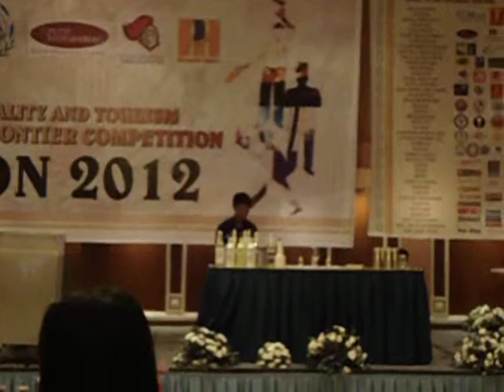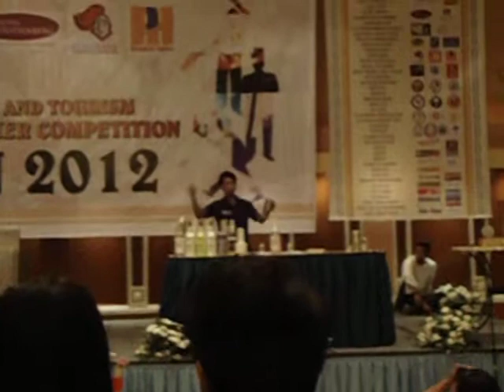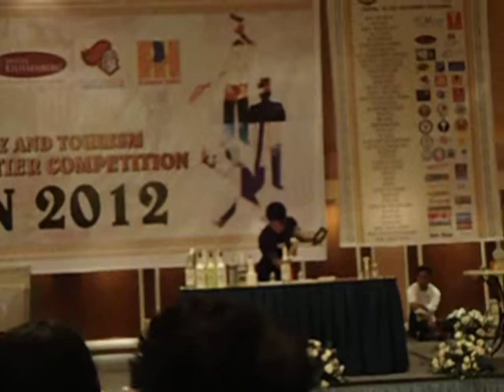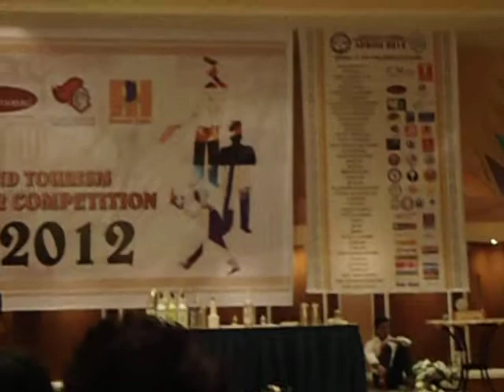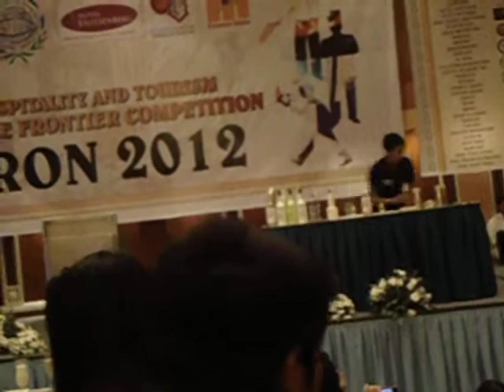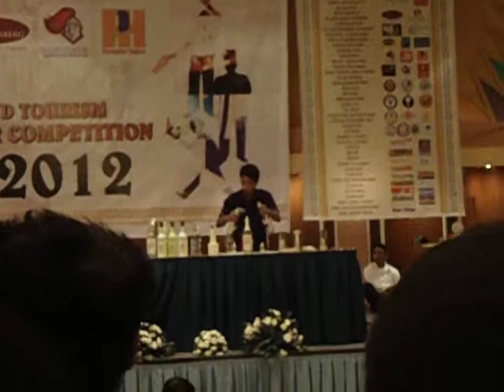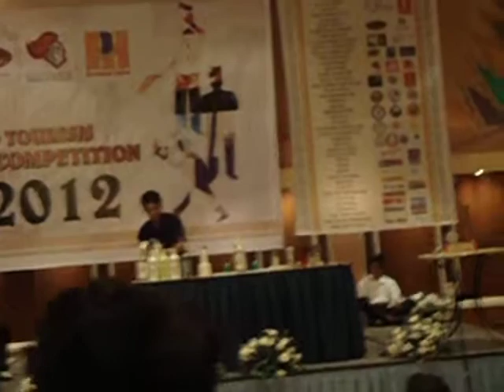SPCF Miranda - Paulo Fider (APRON 2012)